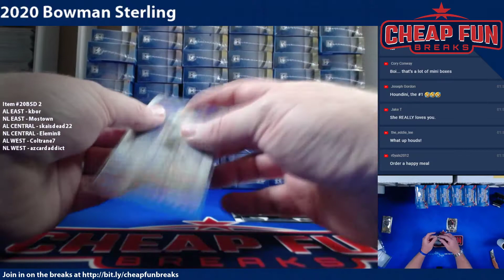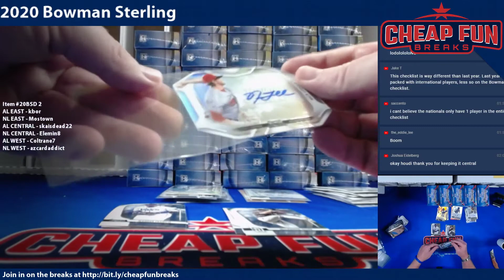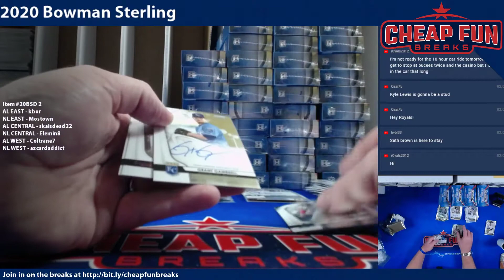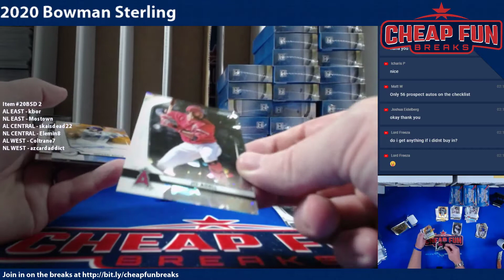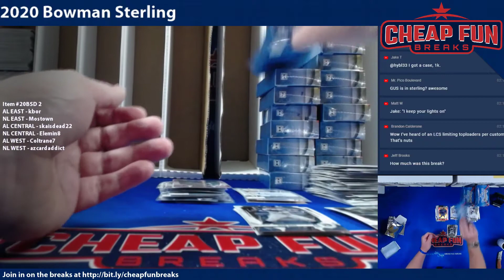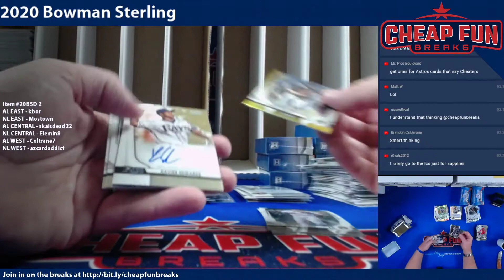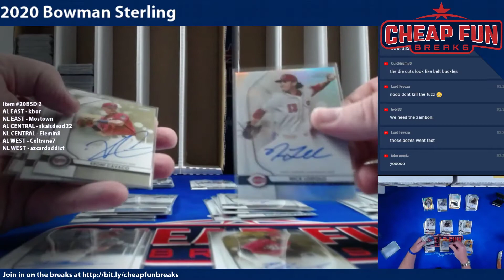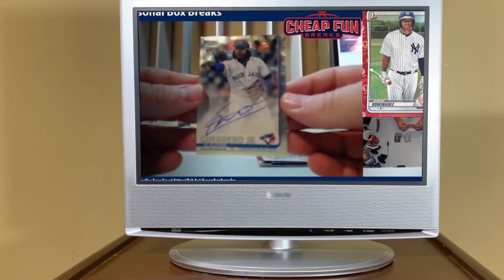2020 Bowman Sterling Divisional Case 2